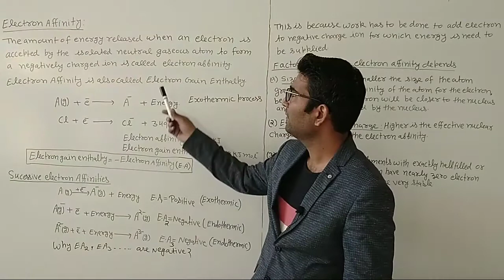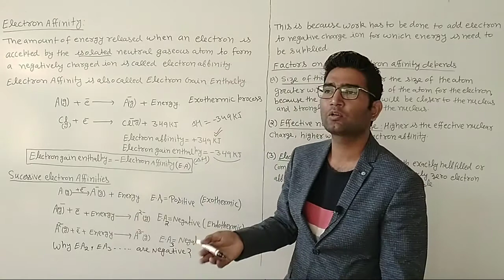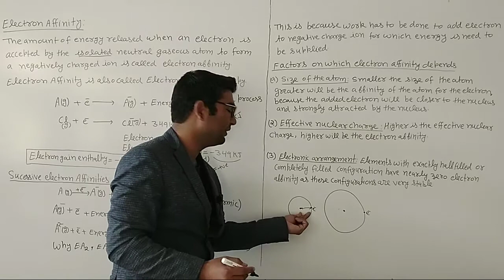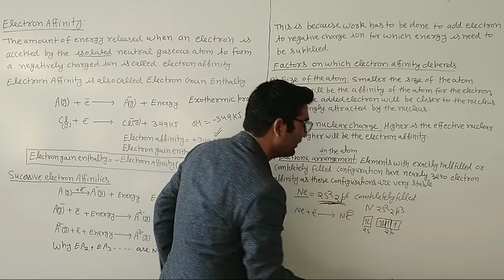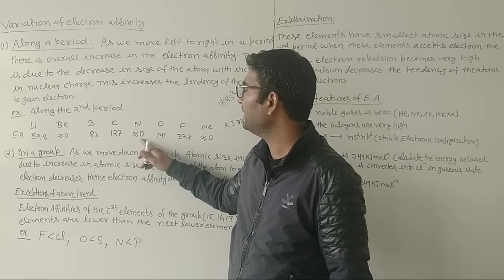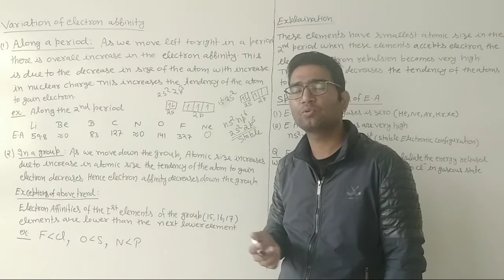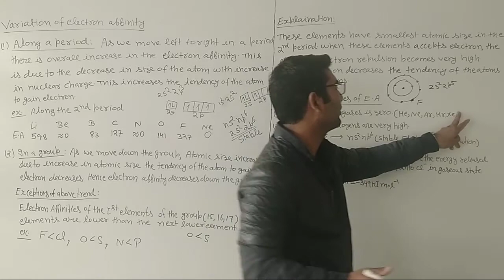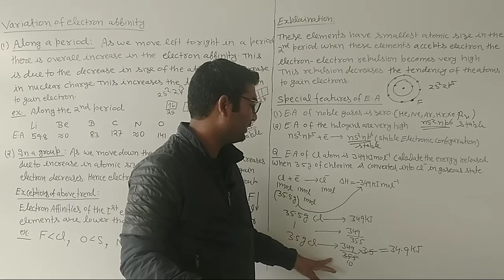L-6 Electron Affinity Complete Concept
definition of electron affinity, factors affecting the electron affinity, trends in electron affinity